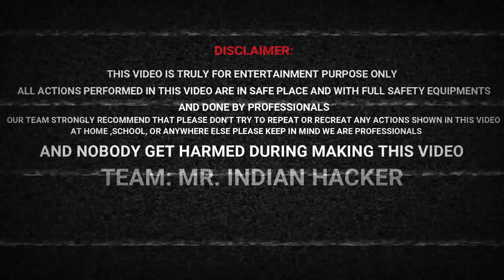पटाखों को बड़ी बॉटल मे डाला तो मज़ा आ गया - Wow Firecrackers In A Big Bottle